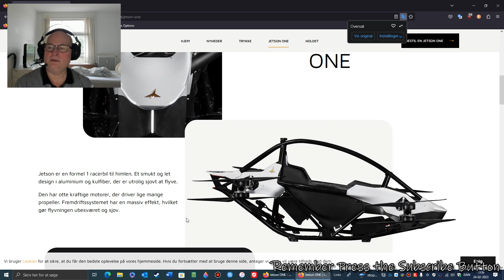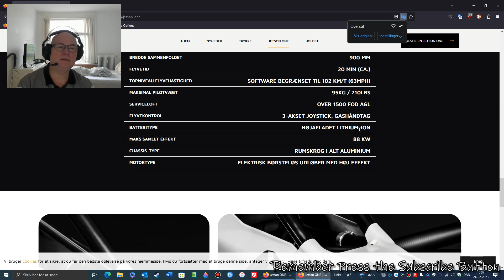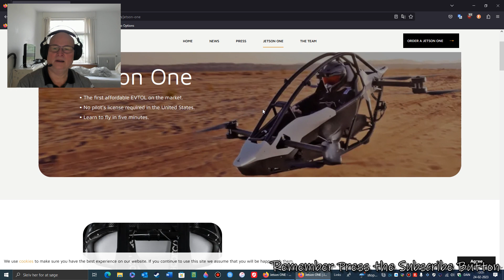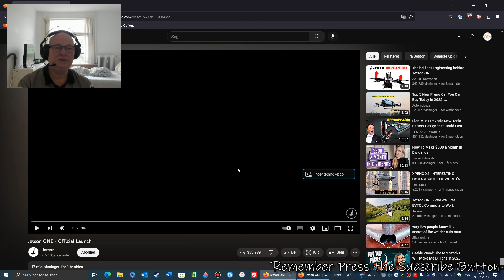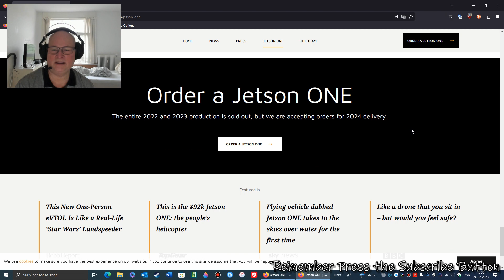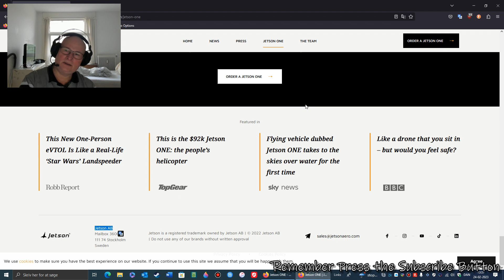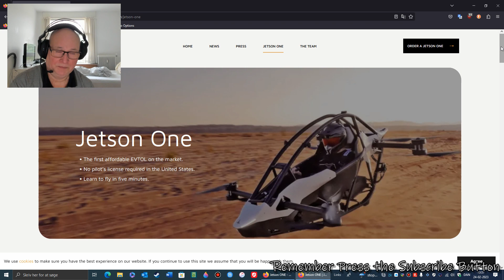Informational video and the flying car of the future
Hello, I have found a small film with an electric flying car, it is a Swedish company Jetson AB. which I think looks fantastic and helps to make the future more exciting.